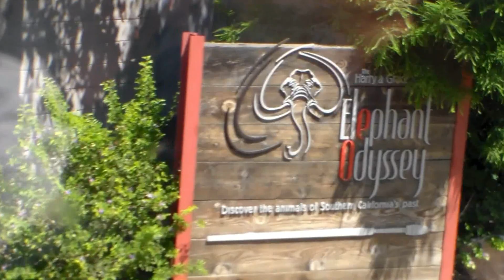ZOO AT SAN DIEGO - CALIFORNIA - USA = RAAJ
The San Diego Zoo Safari Park, originally named the San Diego Wild Animal Park until 2010, is an 1,800 acre zoo in the San Pasquale Valley area of San Diego, California, near Escondido. It is one of the largest tourist attractions in San Diego County.